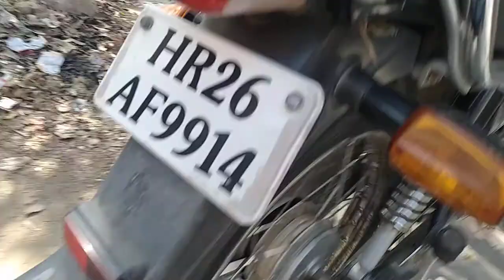3 simple steps to increase bike average.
so i hope ki video achi lgi hogi
video owner- labbi rao from Gurgaon Haryana HR26 and i am currently study in BBA LLB course.
how to increase bike average in any bike like splendor pulsar